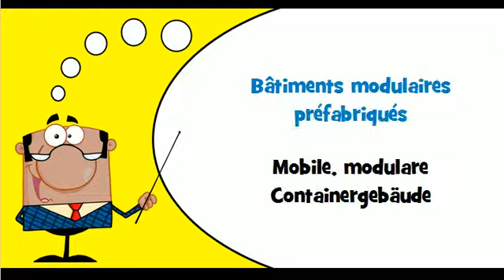Französisch Wortschatz # Thema # Vorgefertigte Gebäude